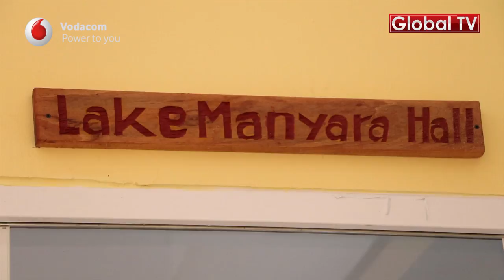See How the Fantastic Masailand Hotel in Arusha Looks Smart